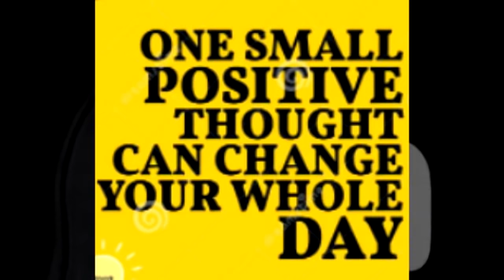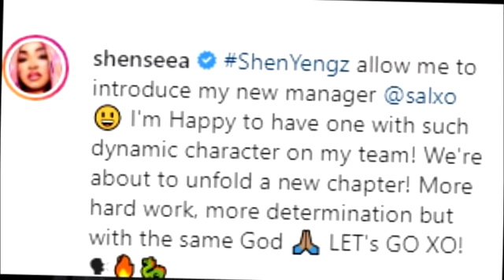TONY MATTERHORN Break Silence after Receiving De@th Thre@ts from England | Shenseea's New Manager.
Tony MATTERHORN went live on Instagram to respond to Threats coming out of England due to him dissing Bounty. Romeich still benefitting from Shenseea's New Management?